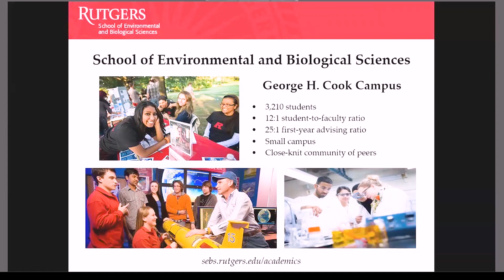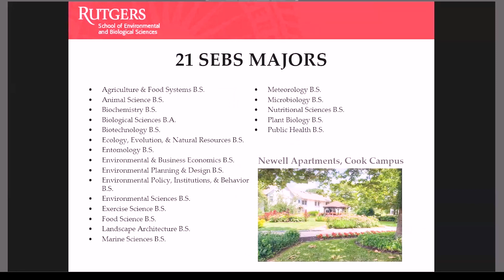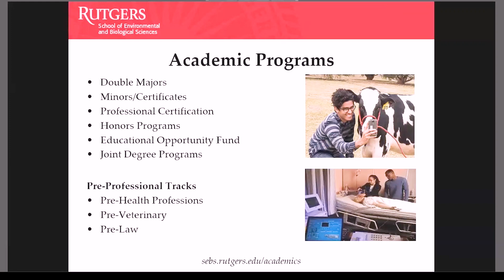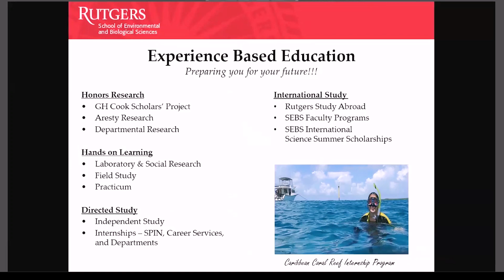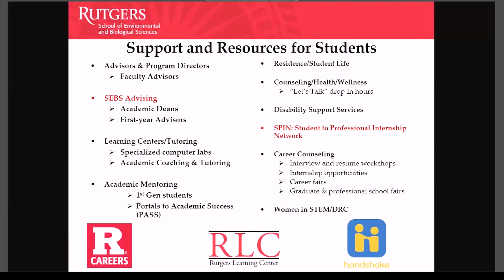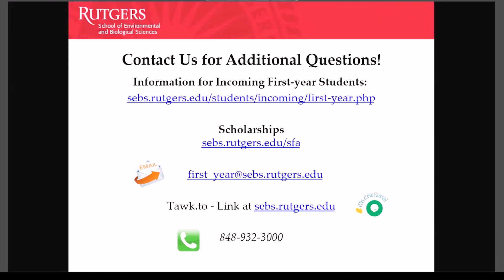School of Environmental and Biological Sciences Overview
Learn about the School of Environmental and Biological Sciences.